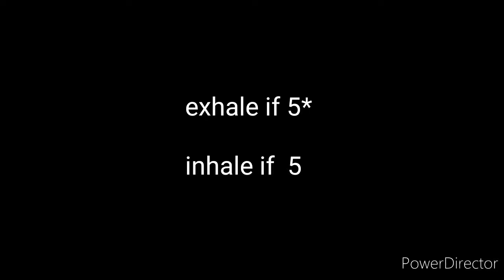Sanju theme song harmonica | The Philosopher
This theme song is from the movie, SANJU,
 biopic of SANJAY DATT, acted by Ranbir Kapoor.

SANJU harmonica notes

5      4*     5     5*     6

5*     6*    7      6

6*     4      6*    6      5*

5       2*    5     4*     4